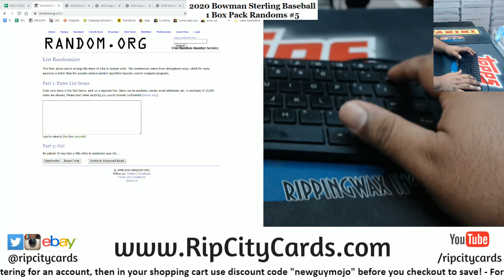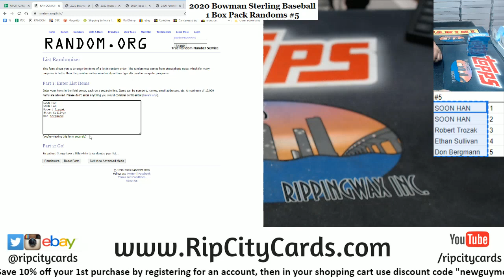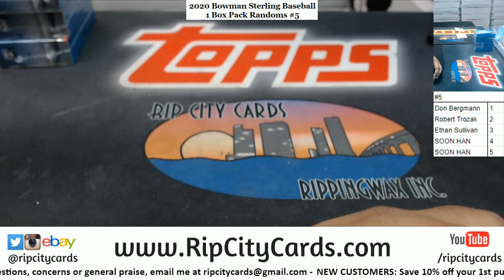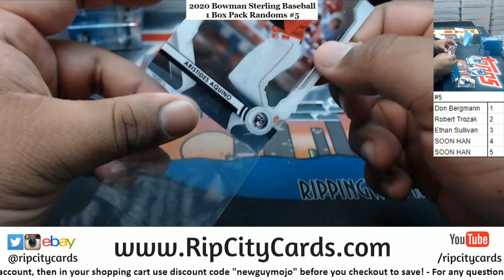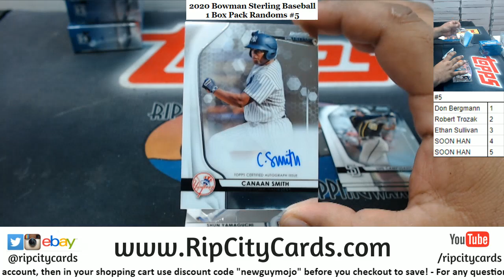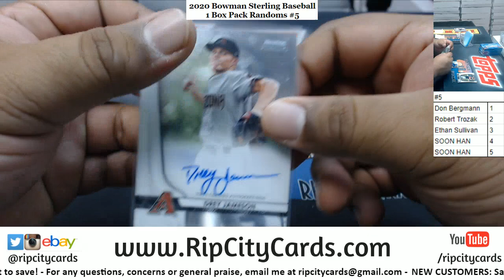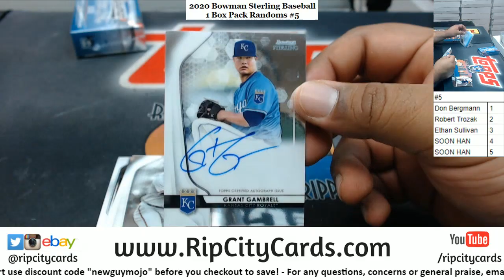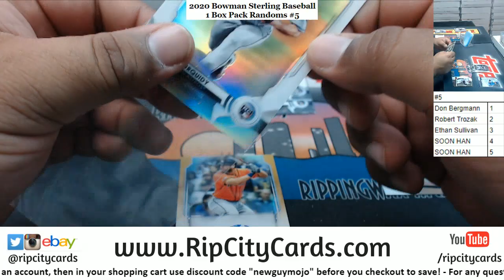2020 Bowman Sterling Baseball 1 Box Pack Random #5